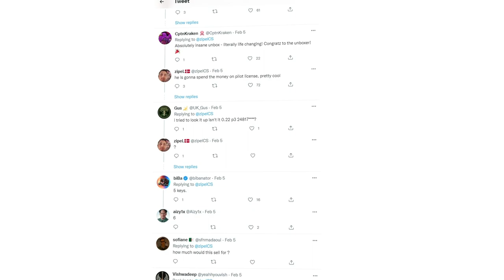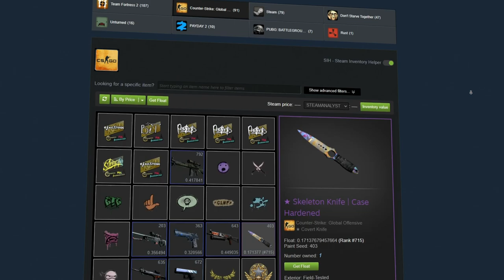R$553.675,50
a skeleton case hardened 100% blue gem de pattern 403 possivelmente seja a faca mais bela do cs go e desejada por muitos...